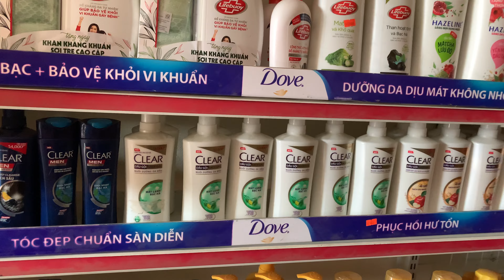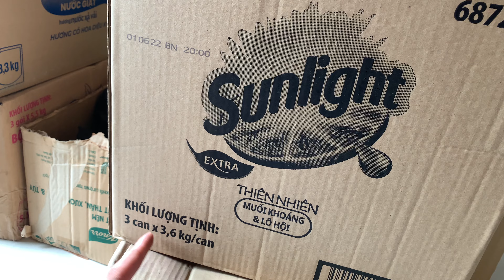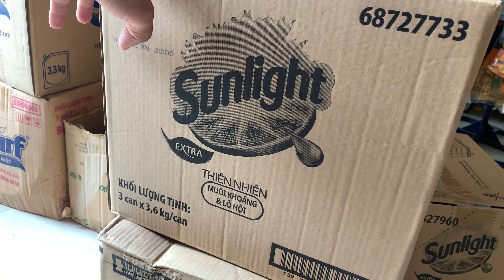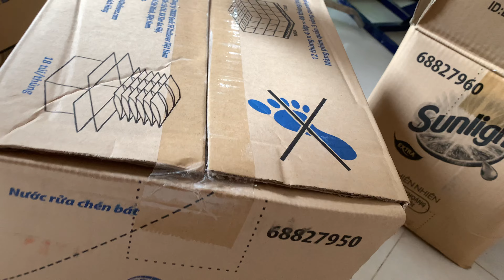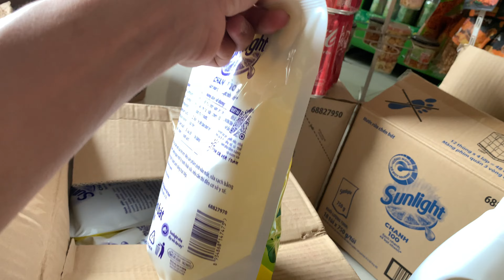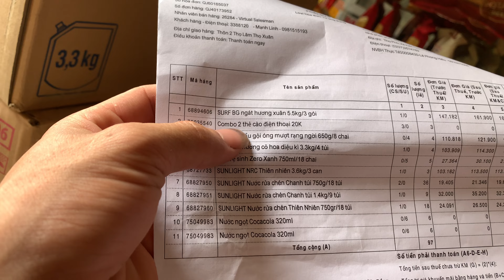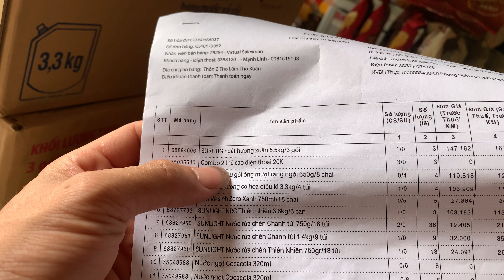Săn sale hàng Unilever cùng mạnh vlog nhận voucher lớn khi nhập hàng của Unilever trên app orderUNow